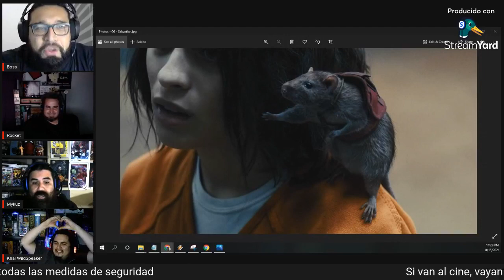No es un Review: The Suicide Squad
Así que este es el infame Escuadrón Suicida

Nos reunimos este domingo pasado para comentar acerca de la nueva película de DCEU, de la horriblemente hermosa mente de James Gunn.

Contando con el talento de nuestro equipo de villanos favoritos: The Boss, Mykuz, Khal Wildspeaker y su servidor Rocket; acompañados de grandes actores como Idris Elba, Margot Robbie, John Cena, Joel Kinnaman, Viola Davis, Jai Courtney, Peter Capaldi y Sylvester Stallone como Nanahue.